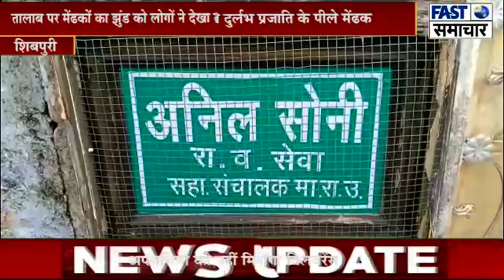शिवपुरी \ पिछोर तहसील में दिखे दुर्लभ प्रजाति के पीले मेंढक